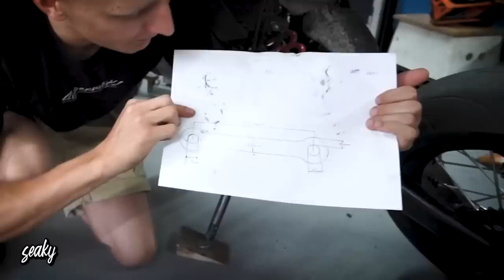WAS NIEMAND mit seiner SUPERMOTO macht..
10% seaky10: BrokenHead Helme (Werbung)